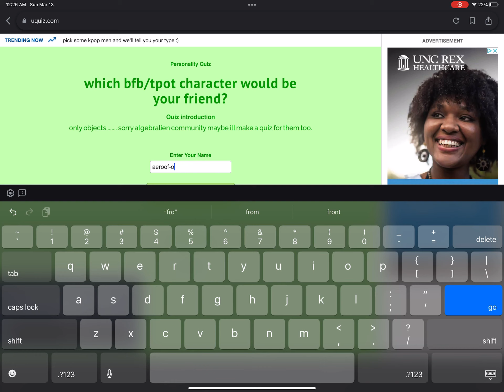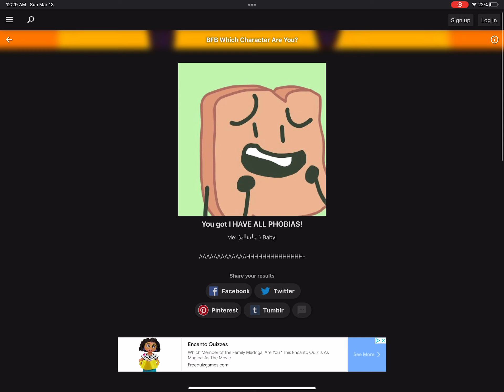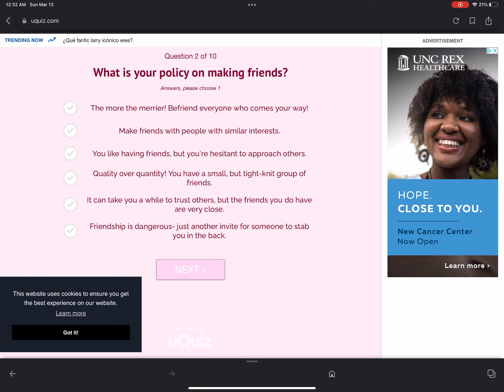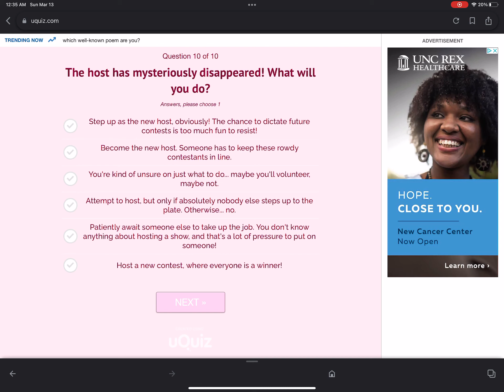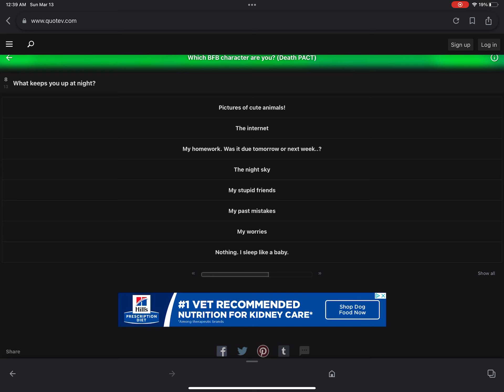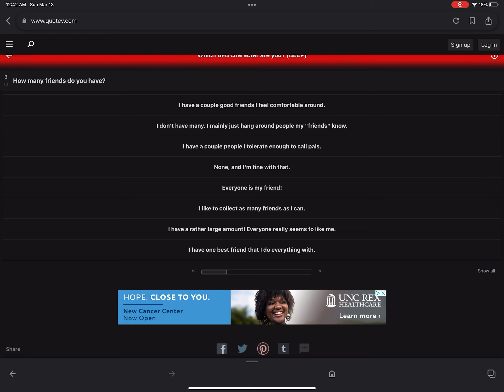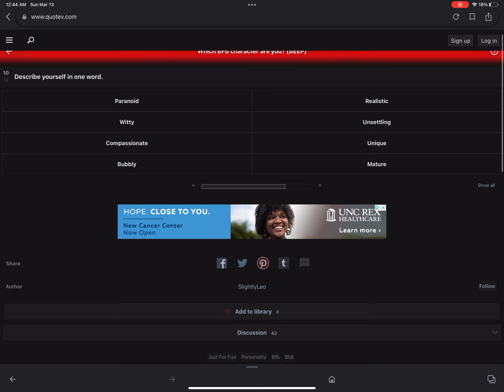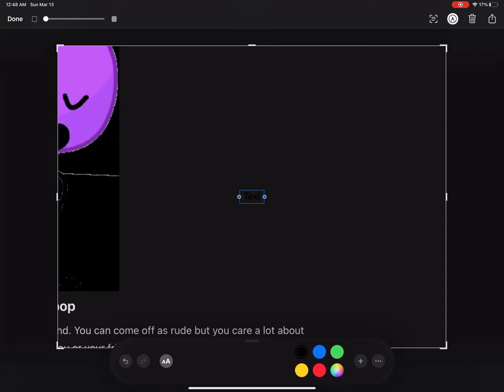taking bfdi quizzes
I HAD NO THUMBNAIL IDEAS AGAIN